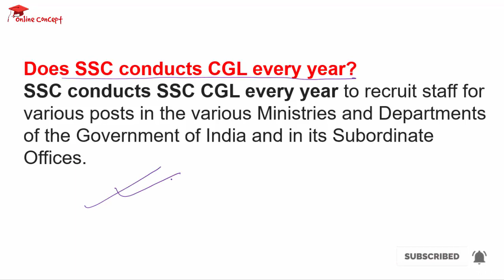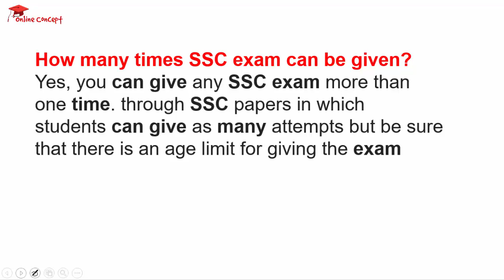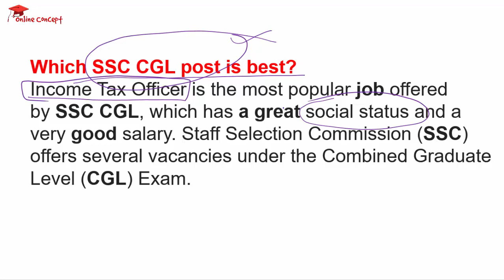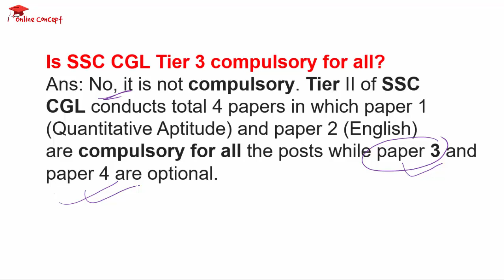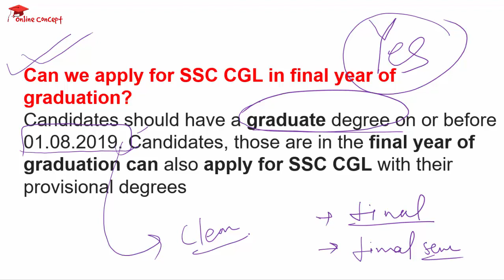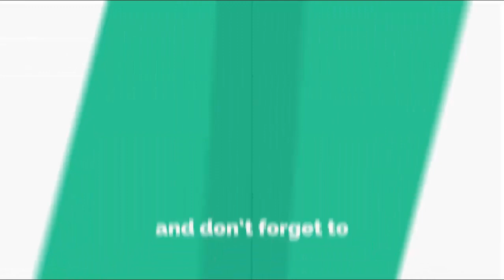SSC CGL Important Queries/Doubt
SSC CGL 2019 OFFICIAL NOTIFICATION